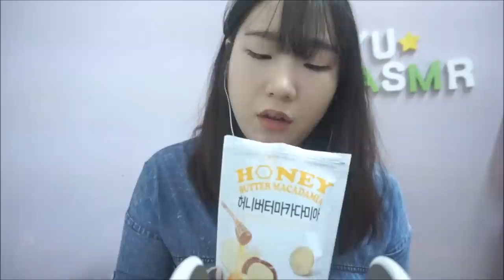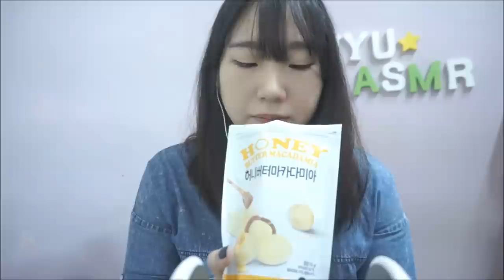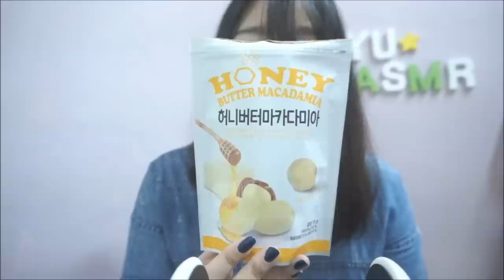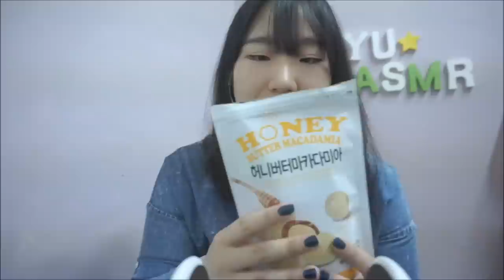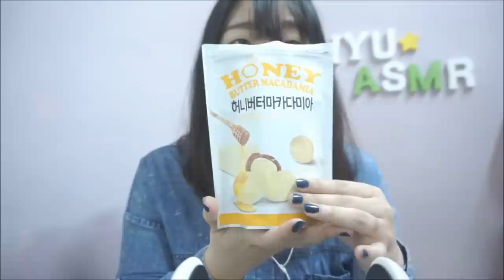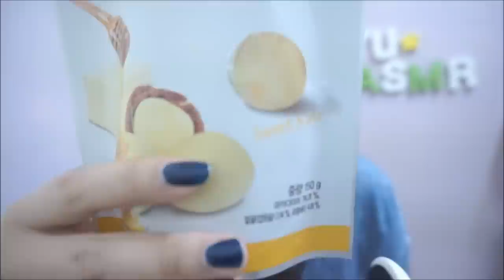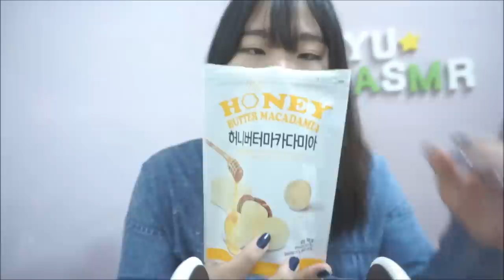[내귀에 마카다미아]한국어 ASMR /마카다미아 먹는소리/ Macadamia Eating Sounds / Binaural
네이버에
미니유 ASMR 검색하면
블로그가 나옵니당 ^^
(서로이웃 환영 ♥)

* 지난번 ASMR인터뷰한 방송이나왔어요

   궁금하신분들은 한번보셔욤 ㅋㅋ

안녕하세요 미니유입니다 !
오늘 영상은 어제에 이어서..또 이팅사운드입니다 !
오랜만에 이팅사운드를 몰아서 올리네요 ㅠㅠ ㅋㅋㅋㅋㅋ
마이크 가운데서 이야기하는게 많았으면 좋겠다는 분들이계셔서
이번엔 왼쪽오른쪽 많이 왔다갔다하지않았어요
한번 비교해보시면 좋을것같아요 !
저는 개인적으로 귀에 꽂히는소리가 좋아서 많이 왔다갔다했는데
줌 H1 마이크와는달리 3DIO는 가운데서 말하면 소리가 귀에 잘 안꽂히는것같아요 ㅠㅠㅠㅠㅠㅠㅠㅠㅠㅠㅠㅠㅠㅠㅠㅠㅠ
아무래도 줌 H1이랑 번갈아가면서 찍어야할것같아요
마이크마다 장단점이있네요 !!
여러분들의 의견을 많이많이 이야기해주세요
감사합니다 ^^